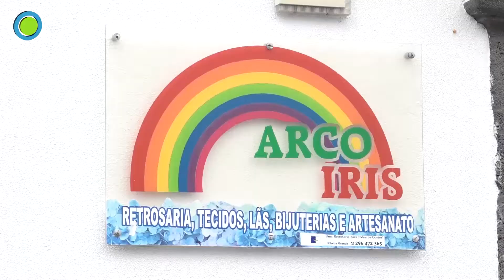Filomena Cunha - Gerente Arco Iris